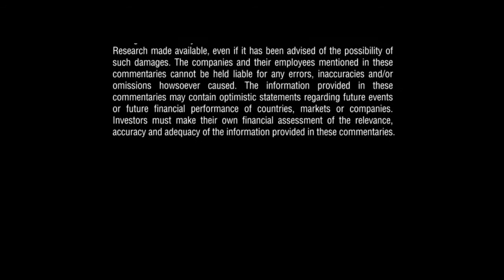FSM每週市場分析：金價再度暴跌